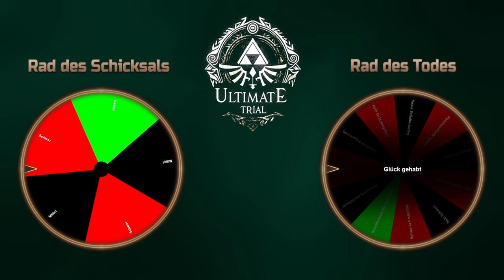Zelda: Ultimate Trial ⚔️ 06